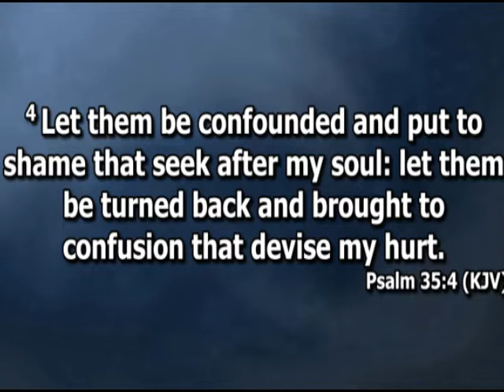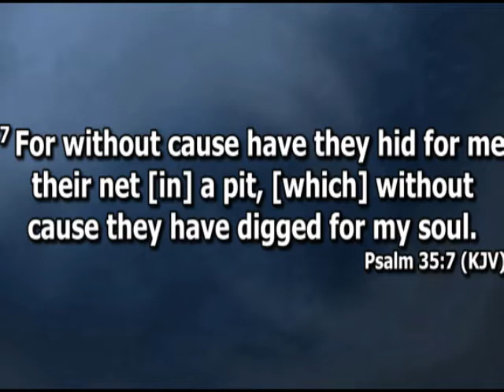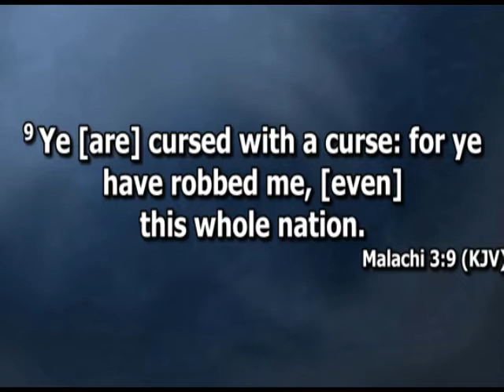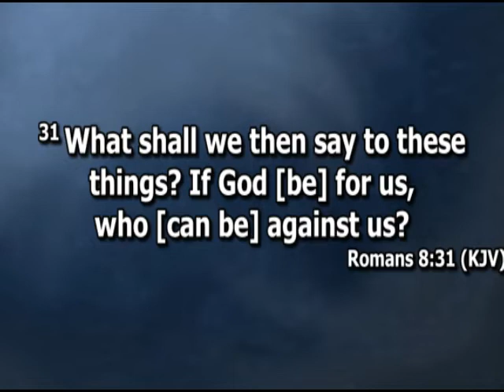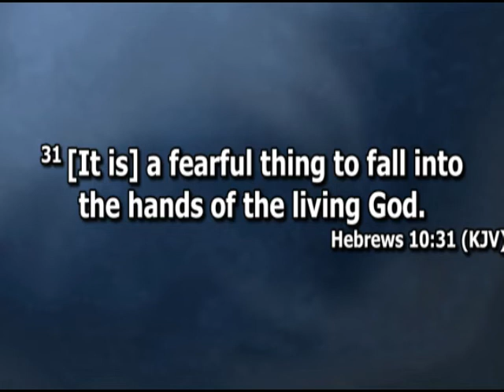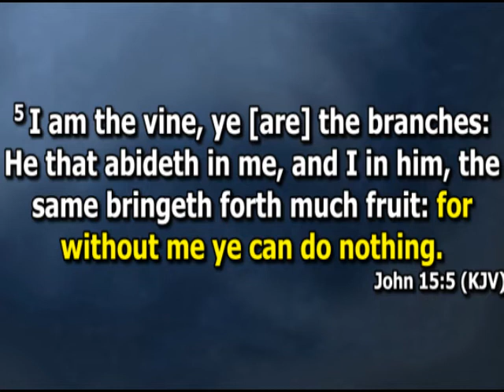Open Heavens Devotional For Sunday 28-11-2021 by Pastor E.A Adeboye (Who Is Your Real Enemy?)